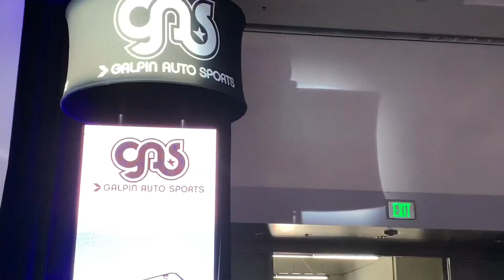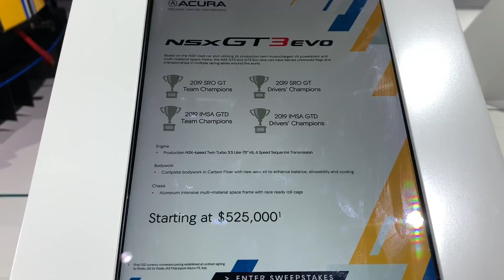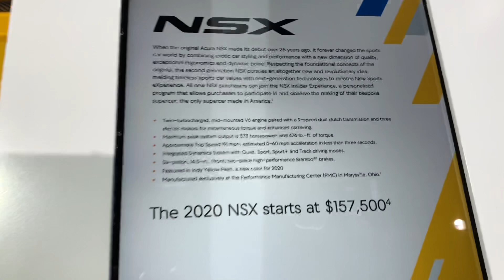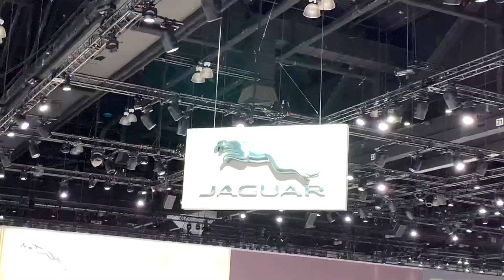💥LA AUTO SHOW (2) - Những Kiểu Xe Thể Thao Đời Mới Đặc Biệt Độc Đáo